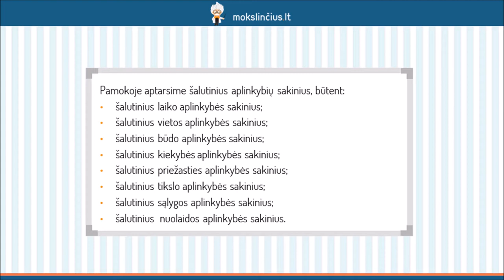Šalutinių sakinių rūšys: šalutiniai aplinkybių sakiniai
Šios pamokos metu aptarsime šalutinių sakinių rūšis. Pakartosime, į kokius klausimus atsako šalutiniai laiko, vietos, būdo, kiekybės, priežasties, tikslo, sąlygos bei nuolaidos sakiniai ir kokią funkciją sakinyje jie atlieka.